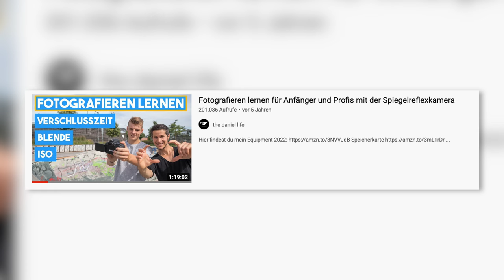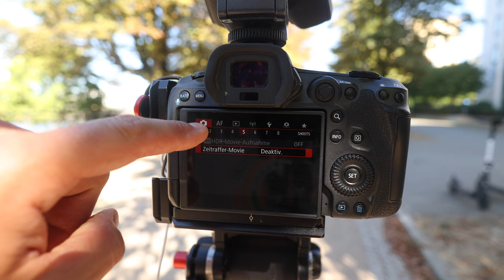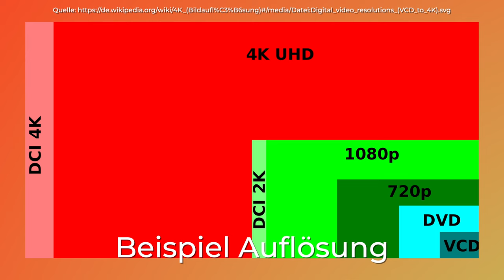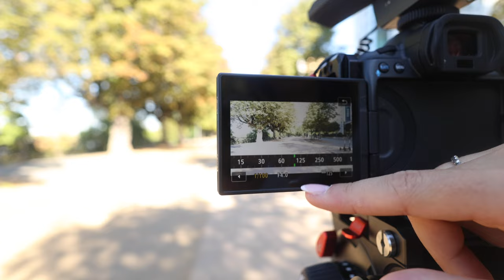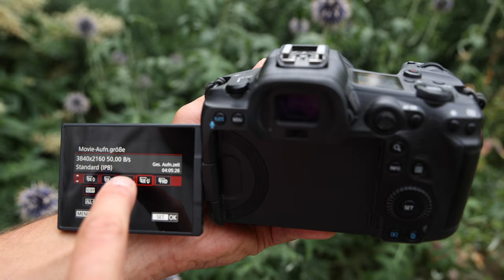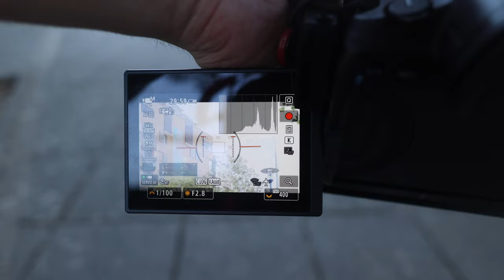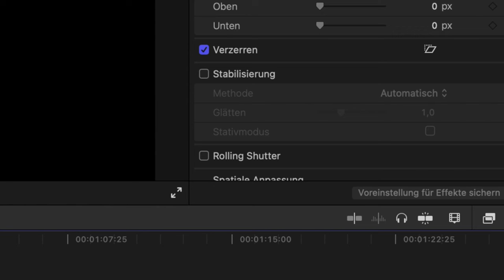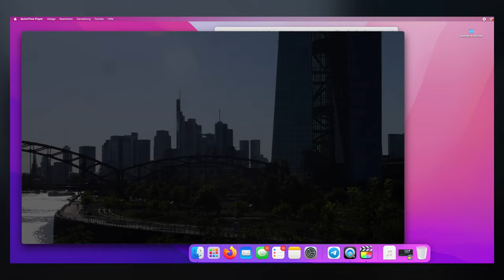Filmen lernen für Anfänger | von der Idee zum fertigen Film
••• LINKS 💻 •••

SD Speicherkarte

CF-Express Karte

L-Schine

kabelloses Mikrofon

Shotgun Mikrofon

Smartphone-Halterung

Videostativ

Videokopf

Mini-Monopod-Stativ

Monopod

Sirui Videostativ mit Videokopf

Smartphone-Halterung

ECO Flow Delta

alternative Smartphone-Halterung

RF 50mm 1.2

RF 16mm Weitwinkel

••• SOCIAL MEDIA 📱 •••

••• MUSIC •••

••• KURZBESCHREIBUNG ✅ •••

in diesem großen Tutorial.
Heute möchte ich euch zeigen, wie ihr mit eurer Kamera, völlig egal, ob Smartphone, Drohne, günstige Kamera, teure Kamera, filmen könnt.
Ich werde euch alles zur Ausrüstung zeigen, den Einstellungen und am Ende werden wir sogar einen kurzen Film schneiden.

Viel Spaß ♥️

+++ INDEX +++

00:00:00 - Intro
00:02:33 - Equipment
00:04:29 - Objektive
00:07:24 - Mikrofon
00:10:25 - Speicherkarte
00:11:40 - Stativ
00:16:21 - Gimbal
00:17:12 - Ton aufzeichnen
00:21:52 - Smartphone-Halterung
00:22:48 - Sensor | Crop Faktor
00:27:08 - Grundkenntnisse | Verschlusszeit
00:30:17 - Grundkenntnisse | Blende
00:31:42 - Grundkenntnisse | ISO
00:32:55 - Grundkenntnisse Zusammenfassung
00:35:20 - Auflösung und Bildrate am iPhone ändern
00:35:58 - Bitrate
00:38:39 - Weissabgleich
00:43:10 - mit dem iPhone filmen
00:45:33 - Blende beim iPhone einstellen
00:46:54 - Beispiel Belichtung
00:53:04 - Filmen bei Dunkelheit
00:55:27 - falsche Verschlusszeit
00:56:00 - bei Dunkelheit fokussieren
00:58:11 - Bokeh (Hintergrundunschärfe)
00:59:20 - Gesicht bei Dunkelheit korrekt belichten
01:00:09 - ND-Filter
01:04:36 - Hintergrund unscharf machen bei Personen - Tageslicht
01:06:17 - ND-Filter in der Natur
01:08:20 - Vertikal filmen für TikTok, YouTube Shorts und Instagram
01:09:31 - Zeitlupe | Slow Motion
01:11:56 - Zeitlupe im Kameramenü
01:12:43 - Zeitraffer
01:14:07 - Belichtung bei Zeitraffer
01:16:28 - manuell filmen mit einer Actioncam
01:17:10 - LOG-Profil
01:18:24 - Kamera und Ausrüstung unterwegs laden
01:19:09 - Eco Flow Delta
01:19:49 - Videomaterial sammeln
01:20:48 - Film schneiden - Ordner anlegen
01:22:10 - Musik aus dem Internet suchen
01:23:57 - Arbeiten in Final Cut Pro X
01:25:00 - Mediathek erstellen
01:25:18 - Projektdatei anlegen
01:26:46 - Video schneiden
01:42:33 - Titel hinzufügen
01:44:57 - Plugins für FCPX
01:46:26 - Film exportieren
01:49:18 - Fazit